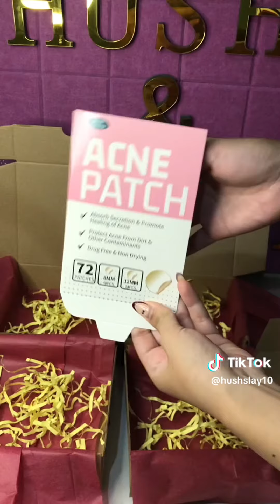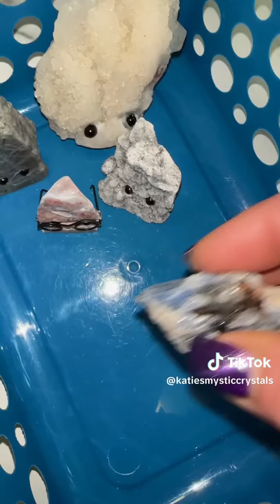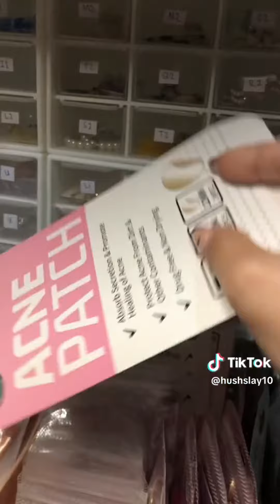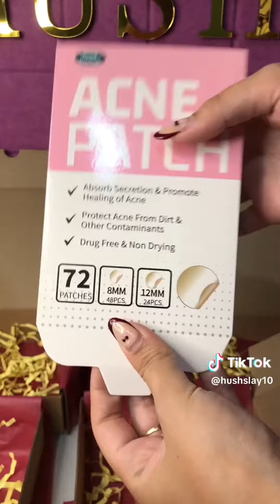Pack an Orders #906 Satisfying ASMR Version I Mab Aesthetic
katiesmysticcrystals
hushslay10
anxiety_bookshelf
habuj.co
nutcaseddesigns